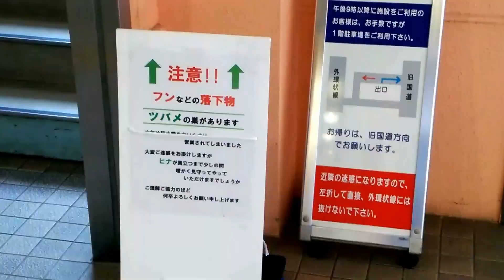エレベーター前にそびえ立つツバメの巣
｢やや変なフジテックエレベーター at ザ・トップ ｣で登場したエレベーターの上部にあります．このツバメの巣は2015年から作られ、2年連続の営巣となっています．当チャンネルの｢揺れるエレベーター｣とのレアな共演状態です．
※ザ・トップ:万台、マクドナルド、ユニクロ、菊谷書店などが入っている商業施設です．
撮影地:新石切(大阪) Shinishikiri
雛の数:5羽 Chick of Swallow:5
天候:くもり Weather:Cloudy